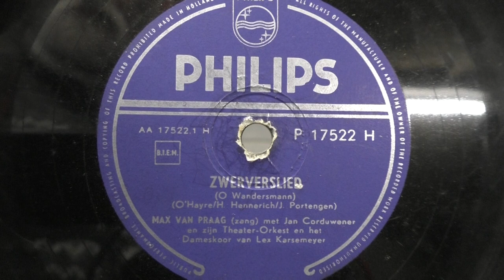Max van Praag: Zwerverslied. (1955).